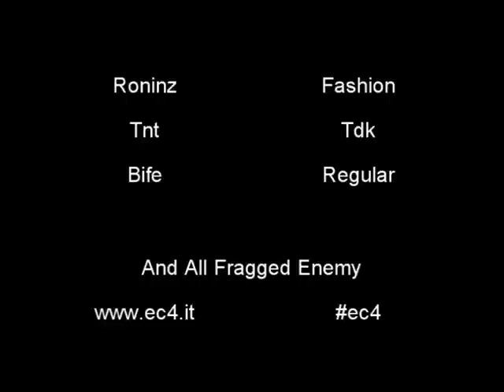[Call Of Duty 2 Movie] eC4 aldino movie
explosionC4 - aldino's Fragmovie